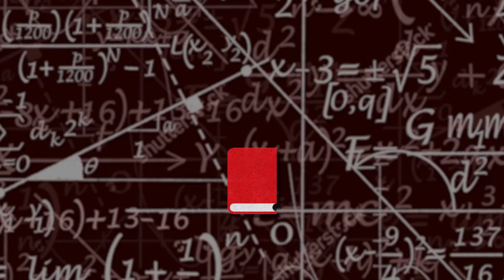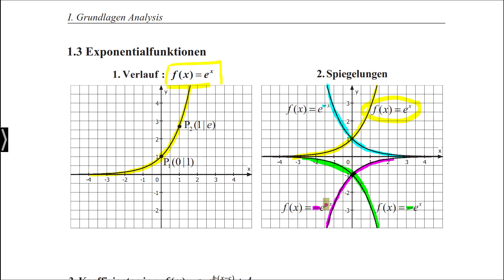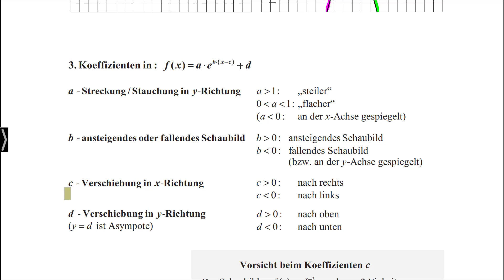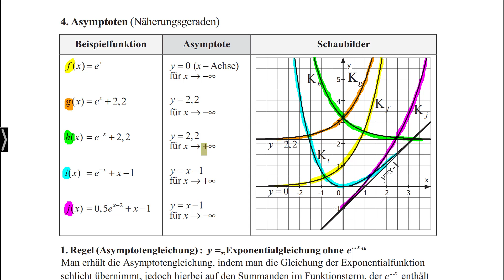Abiturvorbereitung Mathematik: Analysis - Exponentialfunktionen - Stefan Rosner